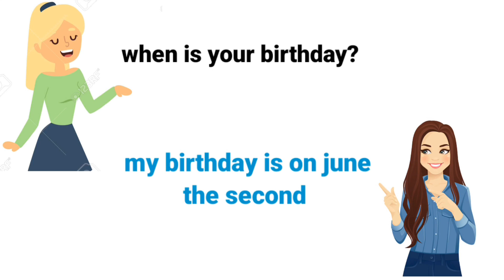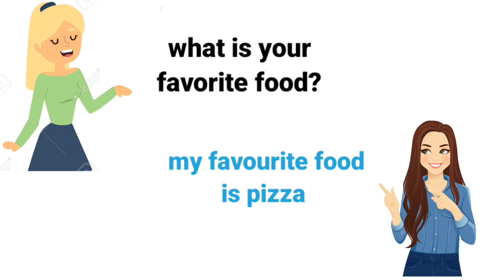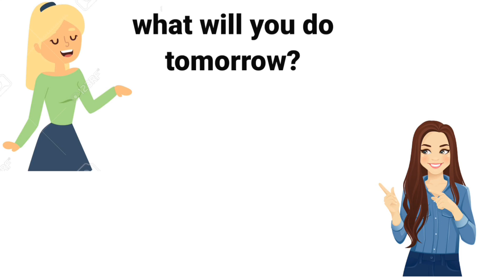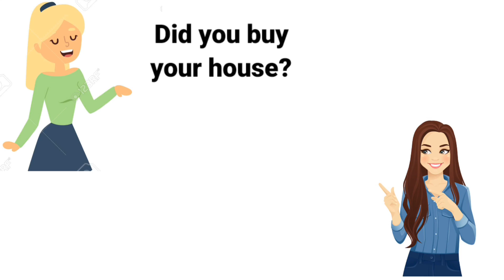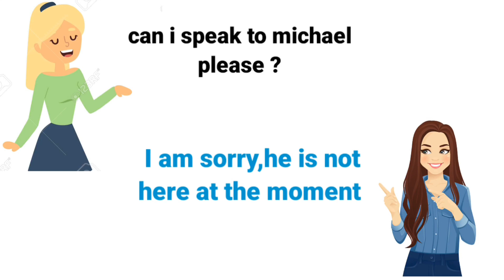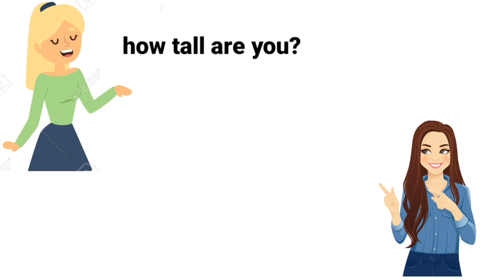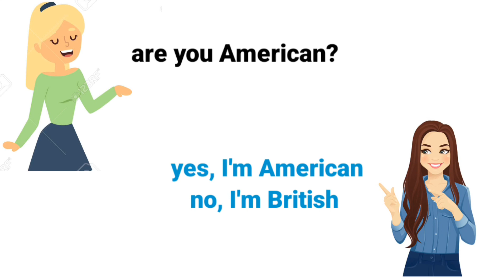practice english conversation to improve speaking skills/ English conversation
English conversation
English conversation
English conversation
English conversation